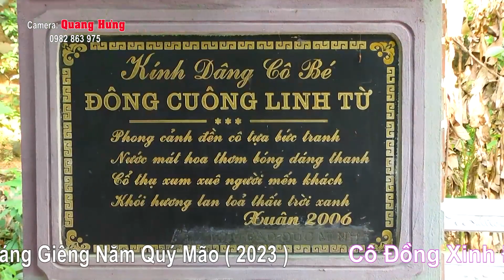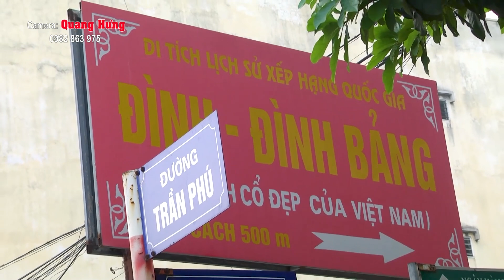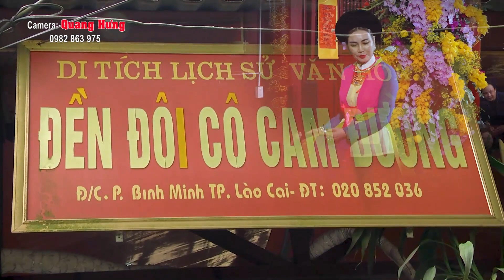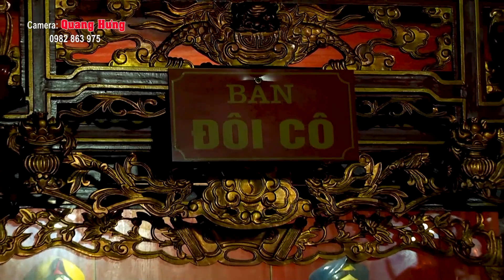Văn Thanh Long , Tại Đền Mẫu Đông Cuông . Cô Đồng Xinh Tươi Nhất Trần Thị Lan Hương. Giá Cô Bé